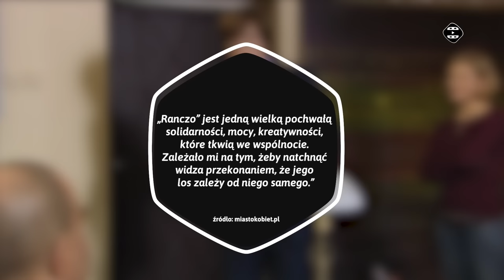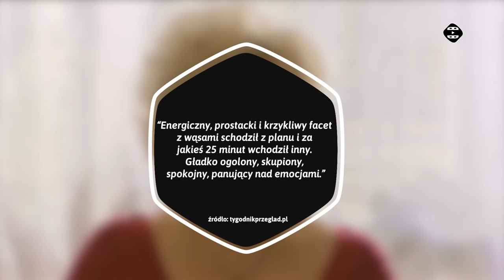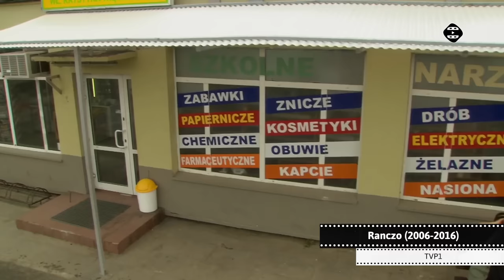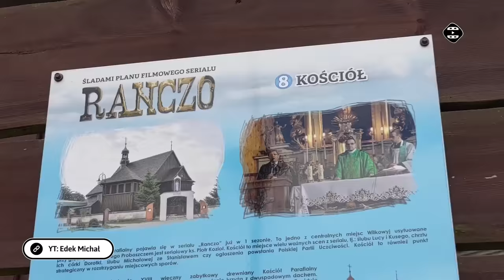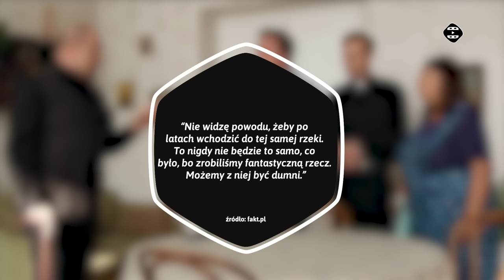Skąd się wziął FENOMEN Rancza?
Aż dziw bierze, że nigdy wcześniej nie zrobiliśmy dedykowanego materiału o tym kultowym serialu. Jak to się stało, że potencjalnie zwyczajny serial komediowy jakich wiele w Polsce stał się absolutnym hitem, w lekkiej formie komentując nas samych?